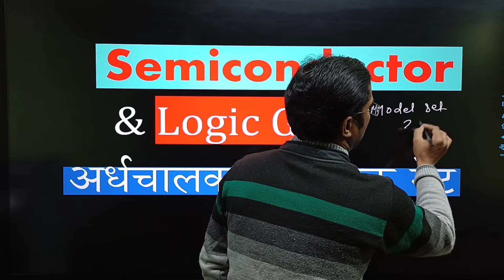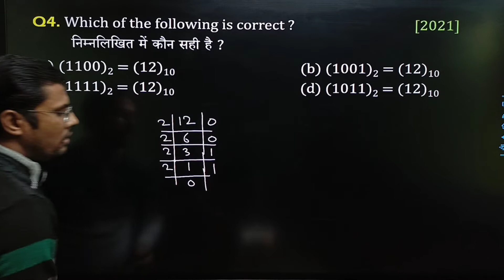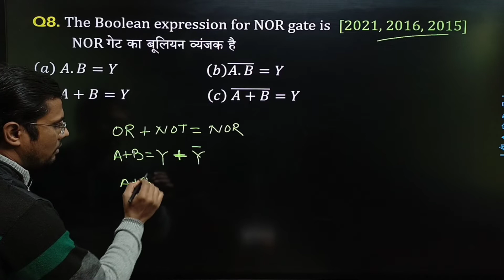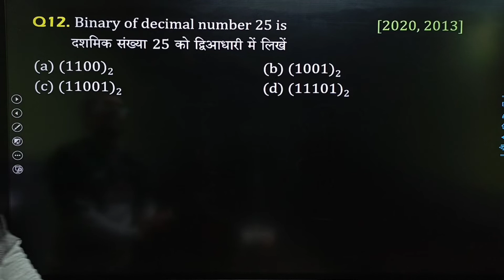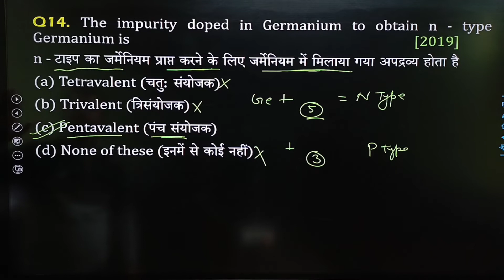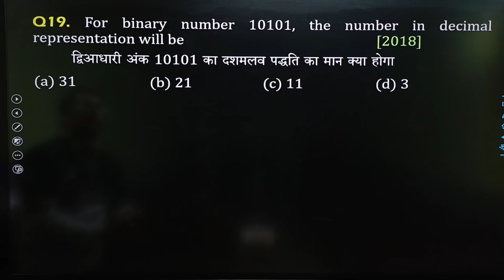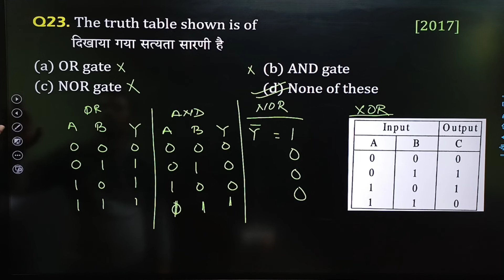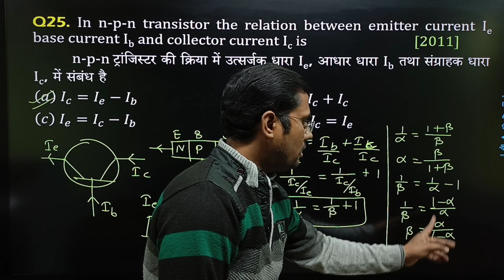Semiconductor & Logic Gate || 12th Bihar Board || Model Set – 2022 || Question Bank 2012- 2021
Semiconductor & Logic Gate
Bihar Board Model Paper 2022 Answer Key | BSEB 12th Model Paper 2022

Class 12th Physics vvi Objective Question 2022 Bihar Board
12th Physics vvi  Question 2022 Bihar Board
BSEB 12th important Objective Question 2022
12th Physics Official Model Paper 2022 Bihar Board
12th Physics Model Paper full Solution Bihar Board
Bihar Board Ka 12th Physics Ka Official Model Paper 2022
12th Physics vvi Objective question 2022
12th Physics vvi  Question 2022 Bihar Board
BSEB 12th Physics Question Answer 2022
Physics guru

12th Physics vvi Objective Question 2022 Bihar Board
Bihar Board 12th Physics Model Paper 2022
Class 12th Physics vvi Question 2022 BSEB
12th Physics Model Paper Answer Key 2022
Class 112th vvi Objective Question 2022
Matric 12th Physics vvi Question 2022
12th Physics Model Paper Solution 2022

Bseb 12th Physics model paper 2022
Bseb inter model paper 2022
Bseb class 12th model paper 2022

12th Physics vvi question
12th Physics vvi question 2022
12th Physics vvi objective
12th Physics vvi objective question
class 12th Physics vvi objective
class 12th Physics vvi question 2022

class 12 Physics vvi question

12th class Physics most important question 2022
12th class physics most important question
class 12th Physics most important chapter

12th Physics vvi subjective question
12th Physics vvi objective
12th Physics vvi question
Physics12 vvi question

Physics class 12 questions
Physics class 12 important questions 2022
Physics class 12 mcq questions
Physics class 12 objective questions

Download Bseb model paper 2022
Bseb model paper 2022 kab aayega
Model paper kya hota hai
Model paper kaise padhe
Bseb official model paper